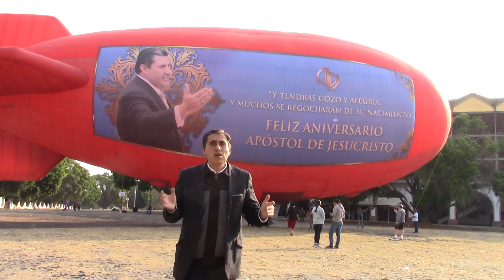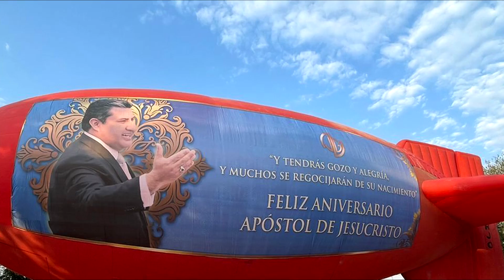Vuelan Zeppelin más grande del Mundo 52 Aniversario Apóstol Naasón Joaquín García Luz del Mundo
Espectacular